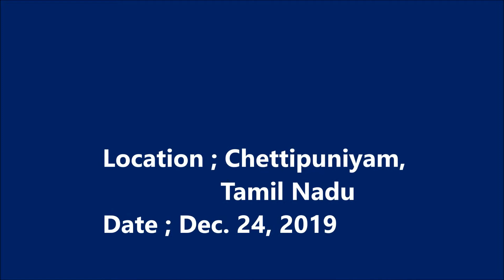Leper Village visit 2019 - MCC Agape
Chettipuniyam  ( Mahindra World City 건너편 )에 있는 나환자 마을을 방문 하였다.